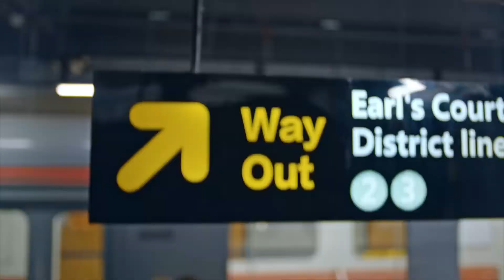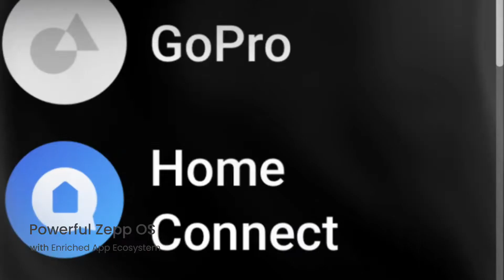Amazfit GTS 3 Smart Watch for Android iPhone, Alexa Built-in, GPS Fitness Sports Watch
Amazfit GTS 3 Smart Watch for Android iPhone, Alexa Built-in, GPS Fitness Sports Watch with 150 Sports Modes, 1.75” AMOLED Display, 12-Day Battery Life, Blood Oxygen Heart Rate Tracking, Black

- 【ALEXA BUILT-IN & OFFLINE ASSISTANT】 Easily set an alarm, ask a question, get a translation and more with Alexa, which is built into the Amazfit GTS 3 smart watch. If you’re out and don’t have internet access, the smartwatch also has an offline voice assistant for you to perform operations like engaging a sports mode or opening a health metric feature via voice command.
- 【HIGH PRECISION & POWERFUL NAVIGATION SYSTEMS】The GTS 3 smartwatch has a built-in barometric altimeter to help keep an eye on the altitude and air pressure of your outdoor activities, and supports GPS, GLONASS, Galileo, BDS and QZSS satellite navigation systems to accurately track your route.
- 【150+ SPORTS MODES & 5 ATM WATERPROOF】The Amazfit GTS 3 sports watch is the ultimate easy-to-use smartwatch with over 150 built-in sports modes to suit your choice of activity. It can track metrics like heart rate, calories burned, and assesses specialized data such as maximum oxygen uptake (VO2 Max), full recovery time, training load and training effect. With a water-resistance grade of 5 ATM, allowing you to enjoy the sea or take a dip in a pool without worry.
- 【TEST FOUR HEALTH METRICS IN ONE TAP 】Sometimes you just want a quick overview of your health stats without cycling through individual apps. With the Amazfit GTS 3 fitness watch you can test your heart rate, blood-oxygen saturation, stress level and breathing rate in one single tap of the watch, for a result in as little as 45 seconds. Get the data you need and then get on with your day.
- 【IGNITE YOUR PASSION FOR FASHION】The super-sleek 8.8mm watch body is made from lightweight yet durable aircraft-grade aluminum alloy and weighs only 24.4g, while the ocean-like curved glass screen assimilates into the bezel-less design, for total immersion into your display. Navigate the smartwatch deftly with the elegant rotatable crown, and with an ultra HD AMOLED display that has 341 PPI, and is even visible under bright sunlight.
- 【EXPERIENCE OPTIMIZED OPERATION WITH ZEPP OS】Easily find what you’re looking for among the Amazfit GTS 3 smart watch’s applications thanks to the intuitive Zepp OS. With most animations reaching 60 FPS, along with a specifically tailored UI, the Zepp OS makes navigating to the feature you need a seamless interaction that consumes less power. Experience a mini app framework with a rich ecosystem including 10+ mini apps and even the Home Connect third-party app.

From the brand
- Amazfit is a leading global smart wearable brand that offers a wide product portfolio including smart watches and bands, TWS earbuds, and health & fitness devices such as smart treadmills and smart body composition scales. Our brand essence is Up Your Game, and we encourage users to live their passions and express their active spirits freely.

- How did we get our start? Amazfit is a brand owned by Zepp Health (NYSE: ZEPP), established in September 2015. Why do we love what we do? At Amazfit, we want to free more people to live their passions and express their active spirit. We do this by creating dynamic and stylish technology products that promote self-expression and a positive self-image. What makes our products unique? We fuse fashion and innovative tech, to allow for smart devices to become a vehicle of personal style. From Amazfit’s first product, a market-leading sensor innovation, to the world’s first curved display, every series of Amazfit’s ever-evolving product range is a testament to our pursuit of bringing smart hardware technology and innovative product design together.

How did we get our start?
Amazfit is a brand owned by Zepp Health (NYSE: ZEPP), established in September 2015.

Why do we love what we do?
At Amazfit, we want to free more people to live their passions and express their active spirit. We do this by creating dynamic and stylish technology products that promote self-expression and a positive self-image.

What makes our products unique?
We fuse fashion and innovative tech, to allow for smart devices to become a vehicle of personal style. From Amazfit’s first product, a market-leading sensor innovation, to the world’s first curved display, every series of Amazfit’s ever-evolving product range is a testament to our pursuit of bringing smart hardware technology and innovative product design together.